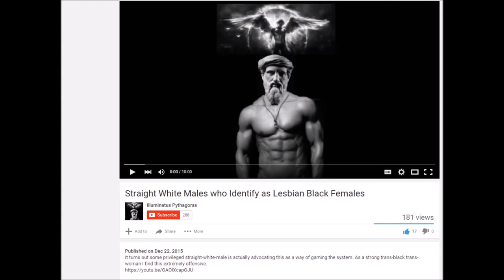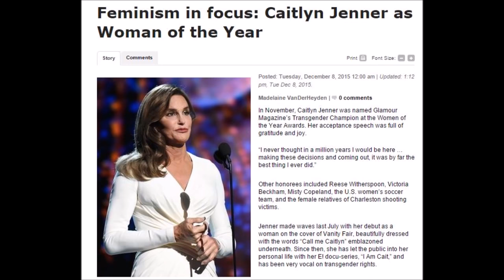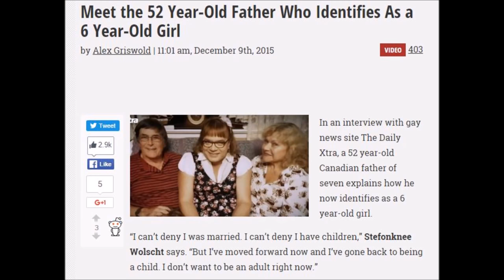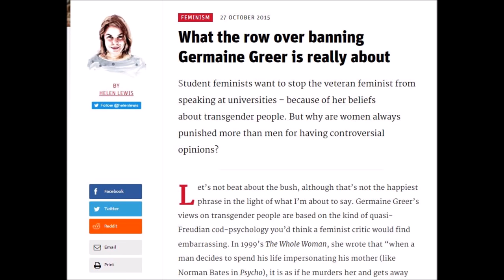MGTOW Immediate Solutions? Delusions More Like!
Magdalen Berns highlights the fact that MGTOW are laughing at the stupidity of vacuous liberal feminists who think they're intersectional because they pretend men are women.